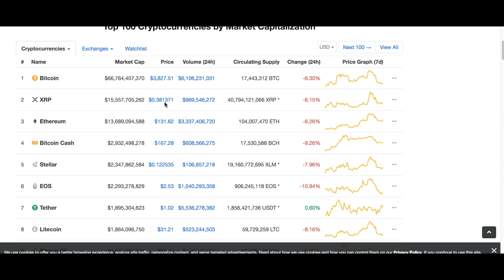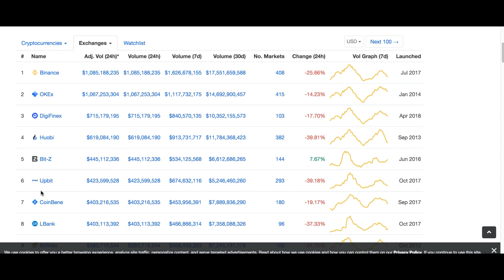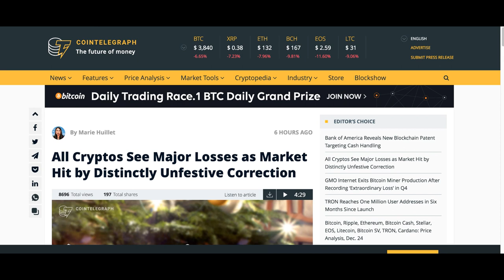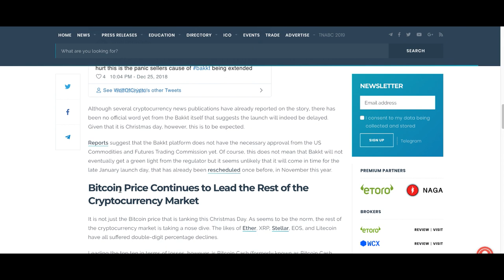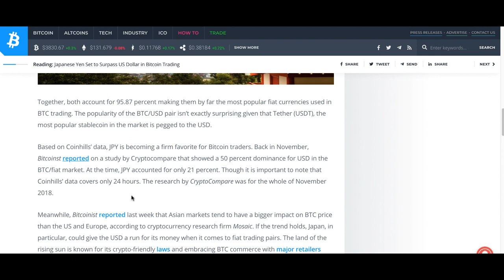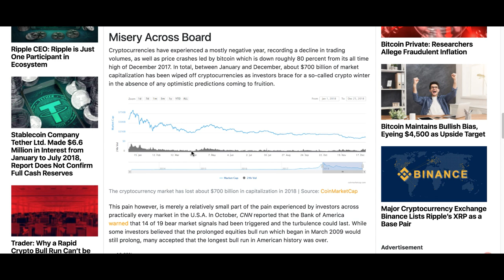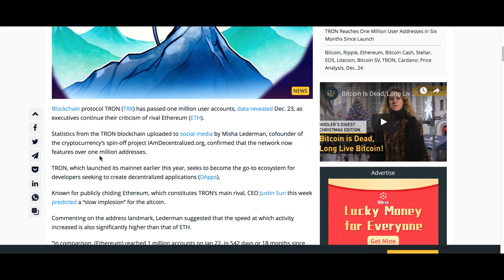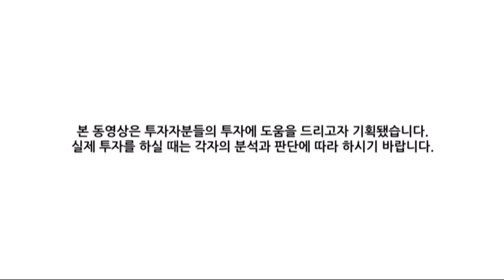[굿모닝 비트코인] 1226 비트코인 다시 4000달러 아래로..암호화폐 시장 '빨간 불'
가상화폐 시장이 하락세로 거래되고 있습니다.
어제의 상승세를 이어가지 못하고 비트코인은 다시 4000선 아래로 내려섰습니다. 이더리움, 리플 등도 하락세를 보이고 있습니다.

시장이 오늘 장을 어떻게 분석하고 있는지 자세한 내용은 영상으로 함께 확인하시죠!